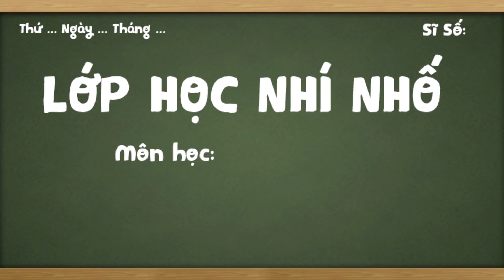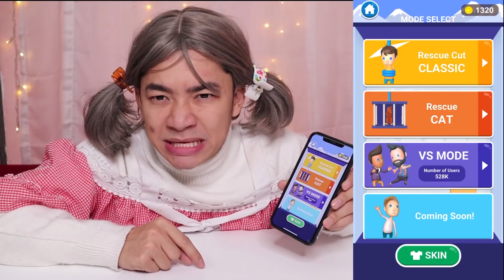Lớp Học Nhí Nhố - Giải Cứu Bốn Từ Tốn Khỏi Tay Kẻ Buôn Người!!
🌟 ĐĂNG KÝ miễn phí để gia nhập gia đình Gấu nhé!
ღ Chúng ta có thể gặp nhau ở đây nè! ღ